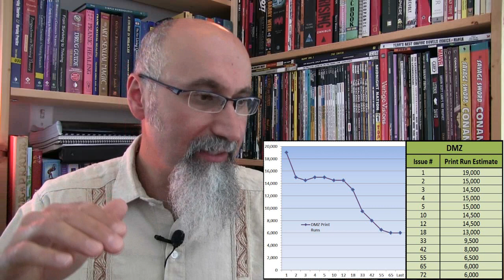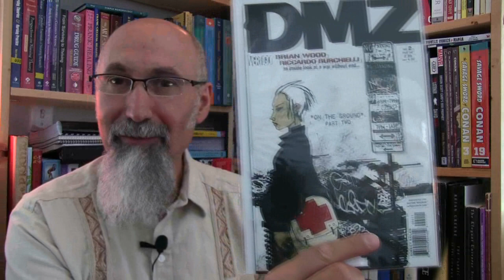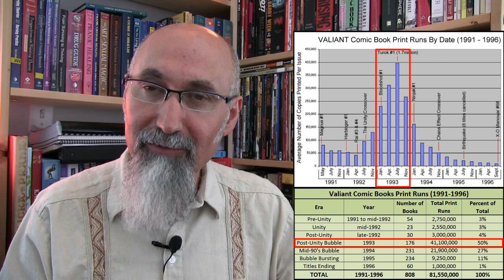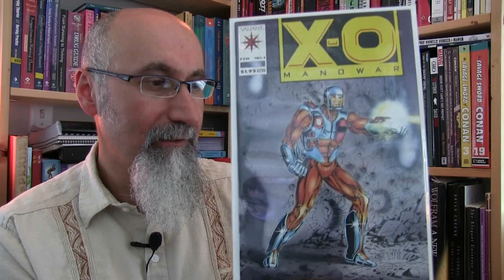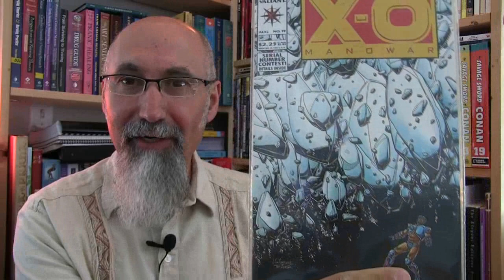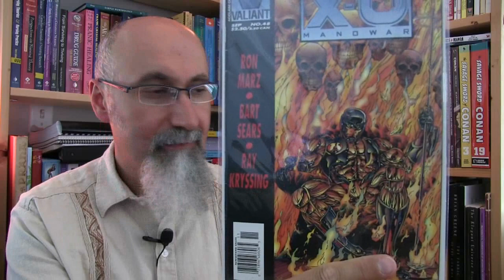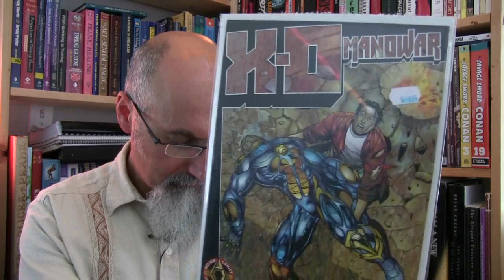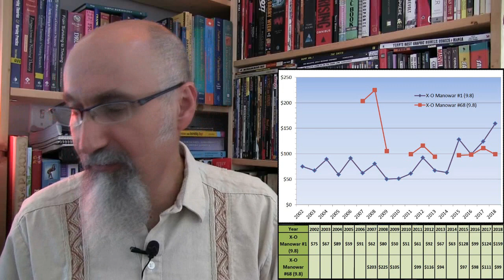Valiant's X-O Manowar and Vertigo's DMZ: Comic Book Haul #20 [ASMR Math, Investing, Review]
Bitcoin Cash (BCH): 18KjJ4frBPkXcUrL2Fuesd7CFdvCY4q9wi

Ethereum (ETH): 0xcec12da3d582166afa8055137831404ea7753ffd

Ethereum Classic (ETC): 0x348e8b9c0e7d71c32fb2a70dcabcb890b979441c

Litecoin (LTC): LLak2kfmtqoiQ5X4zhdFpwMvkDNPa4UhGA

Dash (DSH): XmHxibwbUW9MRu2b1oHSrL951yoMU6XPEN

ZCash (ZEC): t1S6G8gqmt6rWjh3XAyAkRLZSm9Fro93kAd

Peace.

chycho

***REFERENCED DATA/INFORMATION***

ValiantFans.com Price Guide and Print Runs - last updated March 21, 2016

Harbinger (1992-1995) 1 First Issue (with coupon) - Annual CGC Sales - Average - Min - Max

 Eternal Warrior (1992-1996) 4 - Annual CGC Sales - Average - Min - Max

CHART and TABLE: VALIANT COMIC BOOK PRODUCTION - FAST FACTS

What DC's Giant Move To Walmart Means For Comics

***REFERENCED VIDEOS***

Comics Code Authority (CCA): SOTI Comics and the 1954 Code Criteria for Censoring Comic Books [ASMR]

Peace,

chycho